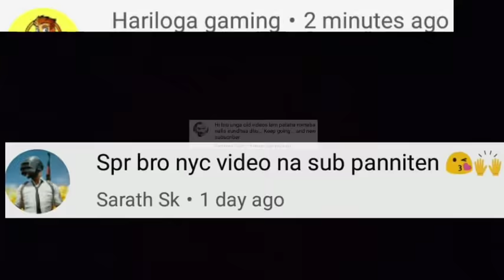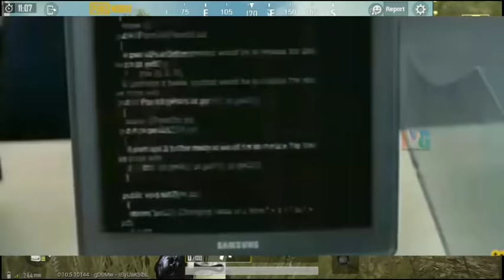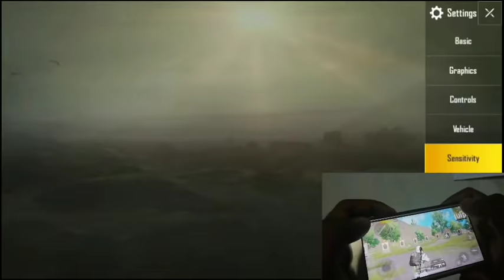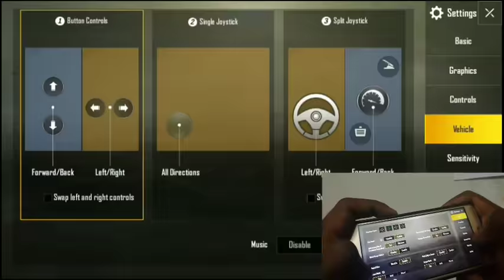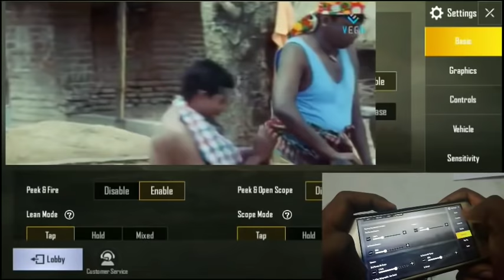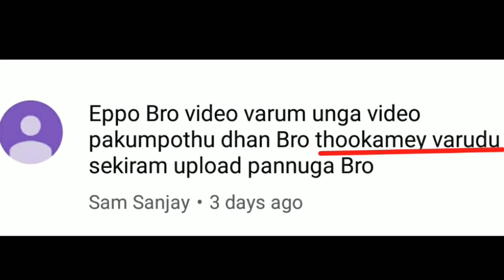RECOIL CONTROL SENSITIVITY SETTINGS SPRAY CONTRIL IN TAMIL PUBG MOBILE ADDED MEMES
pubg mobile best settings in Tamil

Sensitivity settings Tamil pubg mobile

sensitivity settings for pubg mobile

how to control recoil spray in pubg mobile

pubg mobile sensitivity settings explained

this settings actually working for me...

Engayo poiteenga makkale..enagayo poiteenga..

Hope u likes this video...
If u have any doubts..
Ask me in the comment section...
Cya...

if you are owner of any contents

legal to use 30 secs of clip

thanks alot friends...